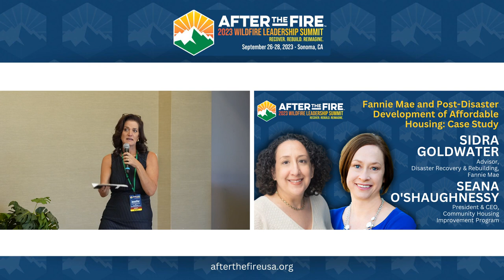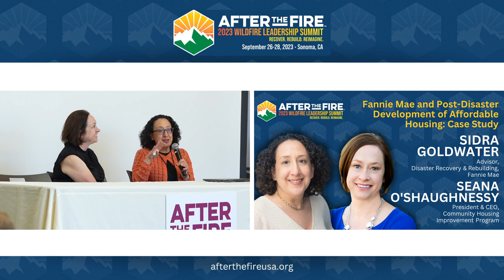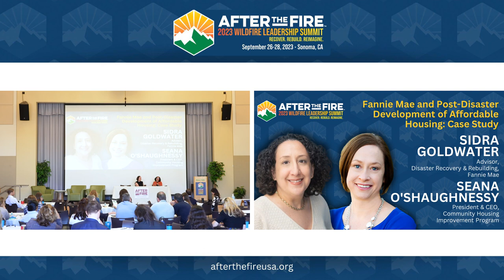Day 2-6: Fannie Mae and Post-Disaster Development of Affordable Housing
Post-disaster development of affordable housing is a crucial aspect of rebuilding communities and ensuring their long-term resilience. This involves collaborating with government agencies, non-profit organizations, and private stakeholders to develop innovative and sustainable solutions.
Get in on the conversation as Sidra Goldwater, a Disaster Recovery & Rebuilding Advisor for Fannie Mae, and Seana O’Shaughnessy, the President & CEO of Community Housing Improvement Program (CHIP) discuss affordable housing challenges faced by renters and homeowners; the long timelines needed for rebuilding; crafting new lending guidelines to allow non-profits to use conventional financing; overcoming hurdles in insurance and construction delays; expanding the program nationwide; and more.